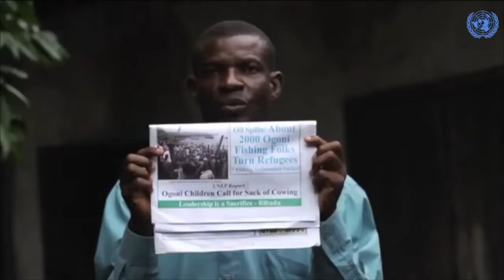Comrade Sunny Ofehe speaking at the United Nations conference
The full speech at the United Nations